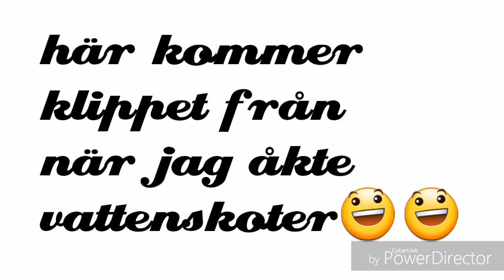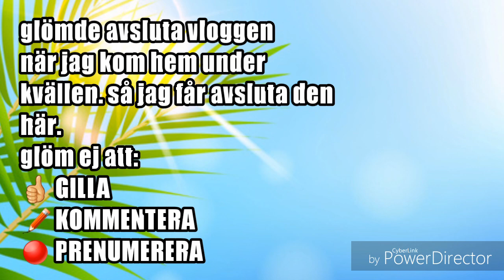HELG VLOGG || ÅSUNDAÖN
denna helgen fredag - söndag blev jag med kusin Madde å hennes sambo Peter ut på långtur ut på sjön. Vi åkte iväg till Åsundaön, ett fint å mysigt ställe.
fick uppleva en av mina största drömmar nånsin å det var att få åka vattenskoter. var riktigt roligt å kul. =D  såklart överlycklig efter detta å skit stolt.🤩🤩🤩

Glöm inte att följa mig på mina övriga sociala medier som:

➡️Musical.ly: smulekakan

Skulle ni  vilja ha tanke att vilja stödja kanalen så finns jag även här:

Vill du/ni se mig göra fler liknande videos?!, eller kom gärna med tips till mig om vad för mer videos jag kan göra.

Var gulliga å som sagt: dela och tipsa andra om min Youtube kanal till alla ni känner å få andra att prenumerera på min kanal så är ni guld värda, så jag kan komma nåt steg närmre till min framtida dröm.😊